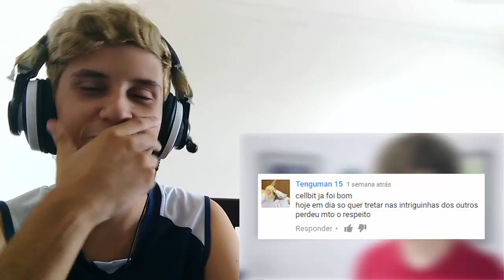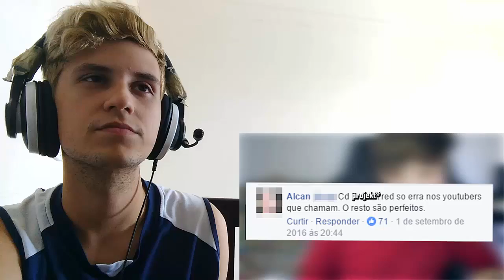React 100 - EU ODEIO O CELLBIT ( Cellbit )